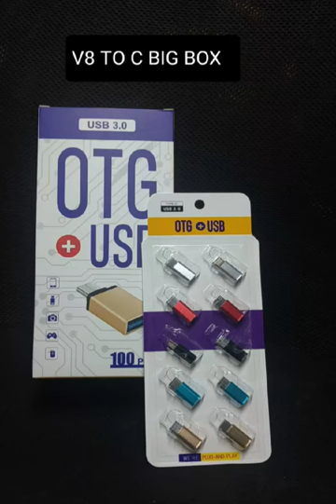All model OTG type-c,v8 connector smart bala smart bala vlogs